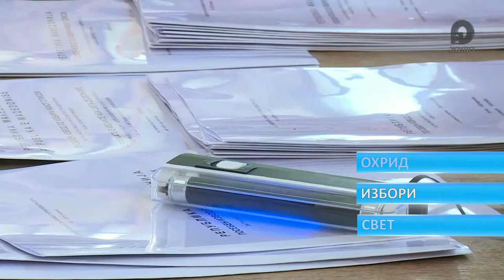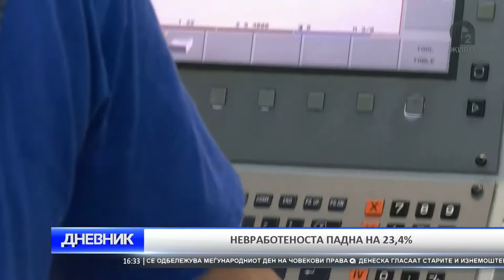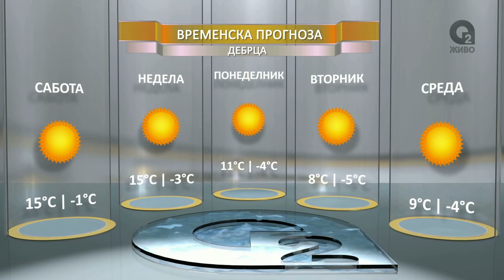O2 DNEVNIK 10 12 2016